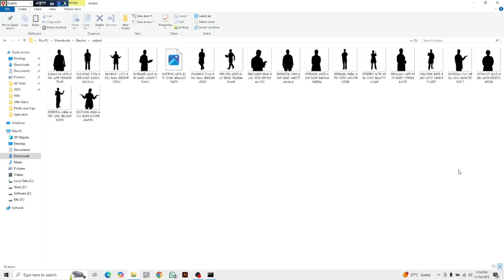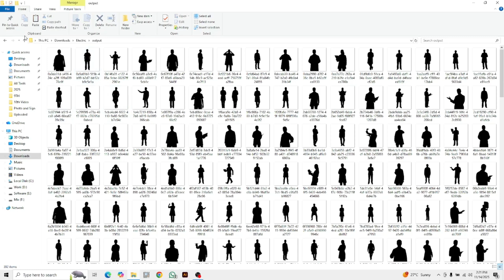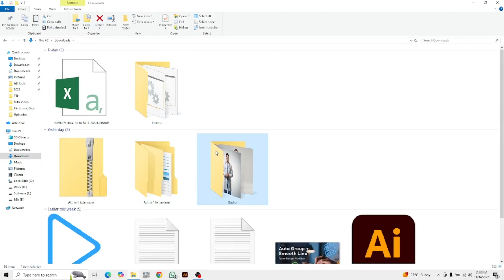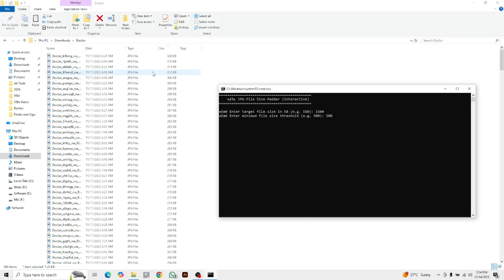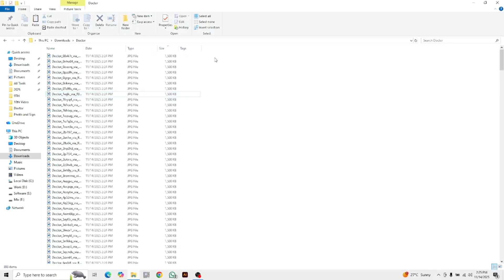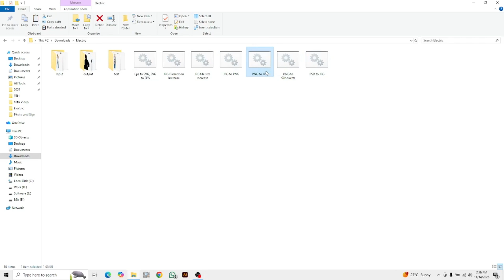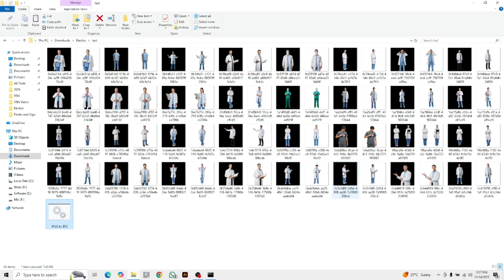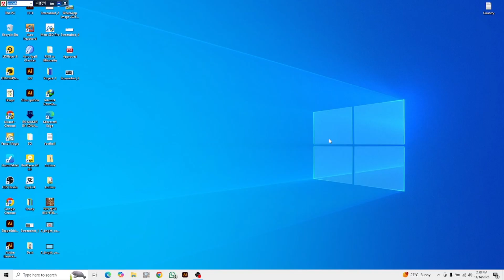Silhouette Maker + Converter + Resizer — The Ultimate Tool Combo! Faster Tips 🤯-Micro Design Lab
Welcome to Micro Design Lab! In today's video, we're diving deep into the power of automated graphics design to effortlessly create over a THOUSAND stunning backgrounds in mere seconds. This is a must-watch for illustrators, designers, and content creators who want to drastically speed up their workflow and produce high-quality, eye-catching visuals. Get ready to transform your design process!

Auto Group + Smooth Line Tool Tutorial | Speed Up Your Design Workflow Tips 🤯-Micro Design Lab

🎨 Illustrator Auto Set Script Tutorial in Bangla

⚡ Auto Set Maker Script দিয়ে দ্রুত Design Ready করা শিখুন

🧠 EPS Export Script Tips for Adobe Illustrator Users

🔥 1 Click Auto Set + EPS Convert Process Explained

⚙ Illustrator Automation Script for Fast Workflow

💡 Auto Set Script দিয়ে Illustrator এ কাজ হবে আগের চেয়ে 10x দ্রুত

🚀 Adobe Illustrator Script Tools for Designers

🪄 Auto Set Maker + EPS Converter Bangla Tutorial

🎯 Illustrator Script দিয়ে Smart Design Setup Step by Step

💥 Fast Illustrator Design Export | EPS & AI File Automation

Designer Speed Tool! Clean Lines + Quick Grouping | Workflow Hack 🔥